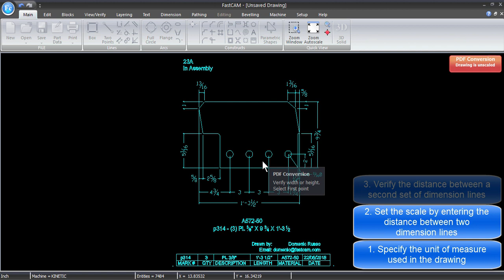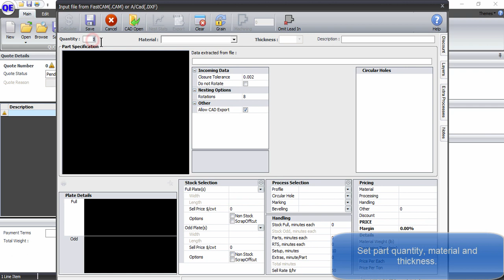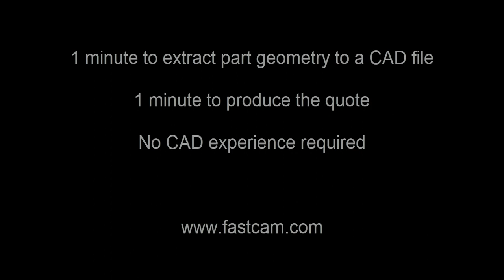PDF to DXF Converter. Quoting parts from PDF files.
Here we demonstrate how you can create a quotation from PDFs in only a few minutes using our Drawing Editor as a companion program to our quotation system.   (Most subscribers to our quotation system have this program).    Ideal for Service Centers who receive RFQ's with PDF attachments that require redrawing.  A huge time saver! PDF to CAD, PDF to DXF